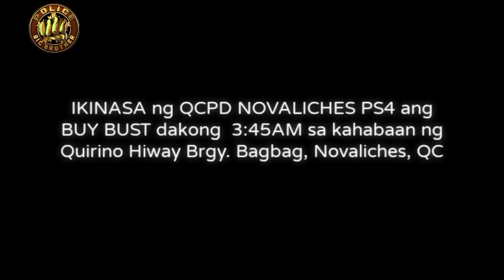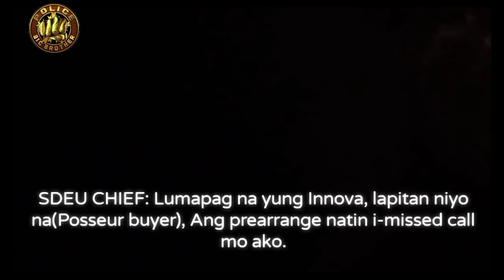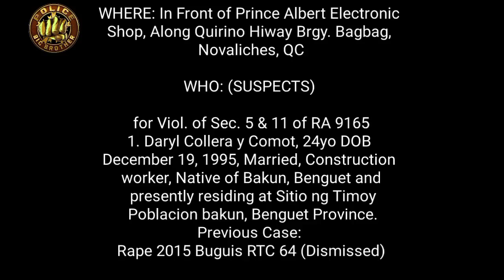(ACTUAL OPN) DALAWA TIKLO SA 2.4M DAMO!